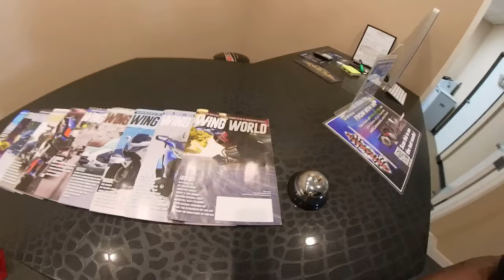How Far Would You Ride? Wingstuff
How many miles would you ride just to pick a motorcycle product?
Day1 of an Amazing weekend in Southern Cali with 2Wheel4Fun.